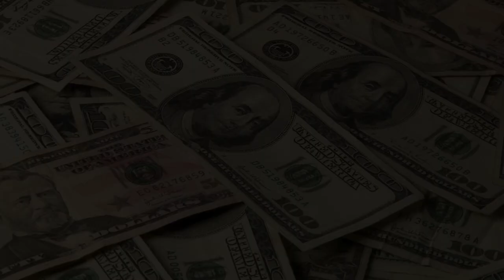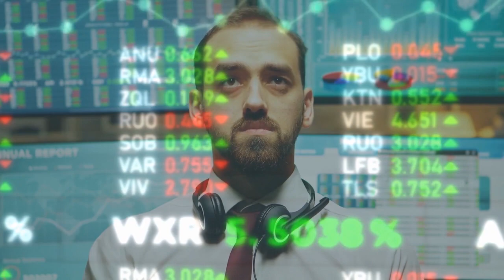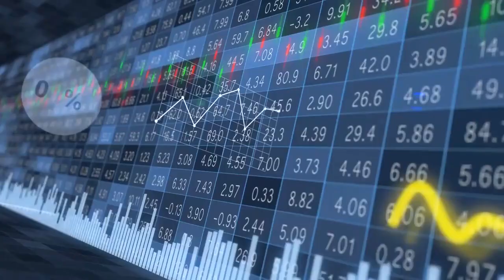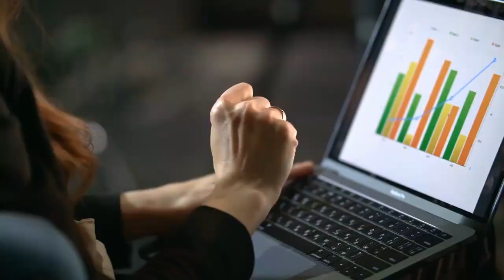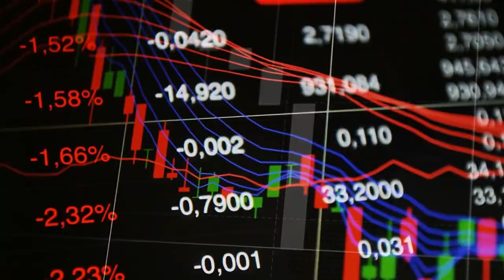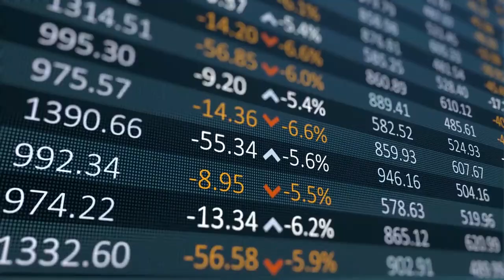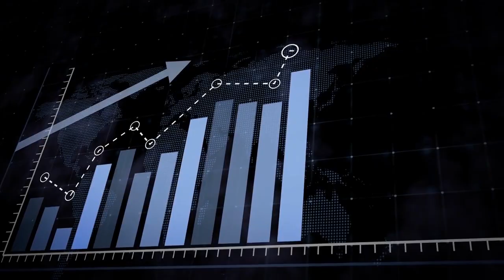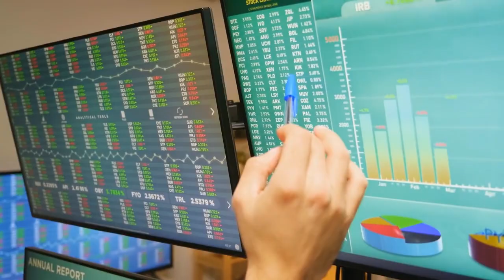America's Terrifying Downfall Is Coming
James Beeland Rogers Jr. is an American investor and financial commentator based in Singapore. Rogers is the chairman of Beeland Interests, Inc. He was the co-founder of the Quantum Fund and Soros Fund Management. He was also the creator of the Rogers International Commodities Index.